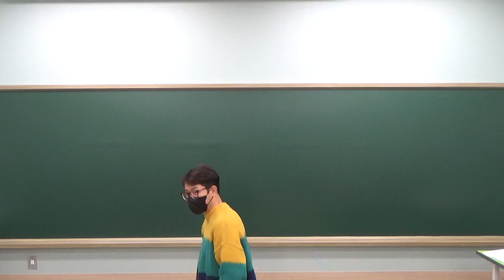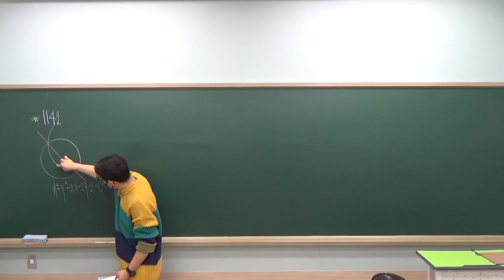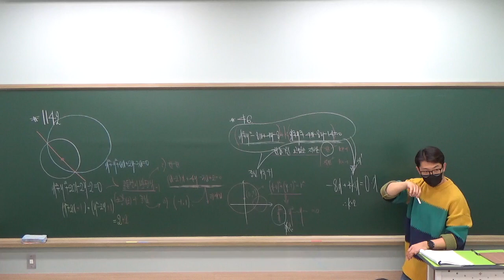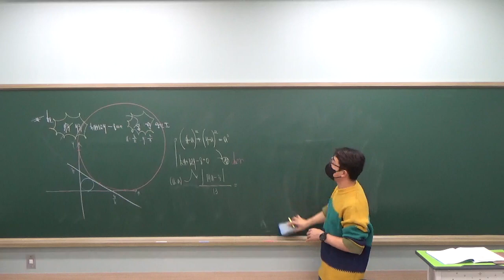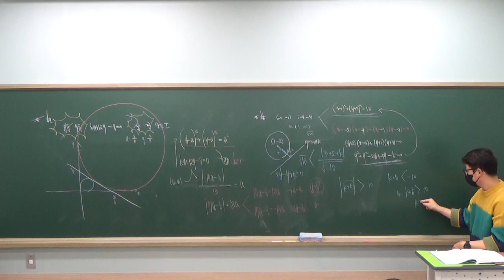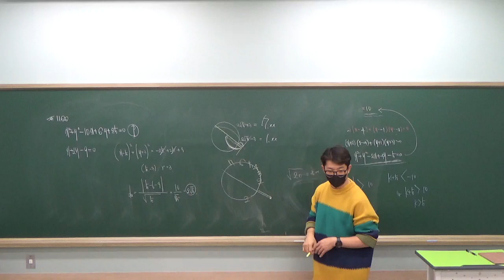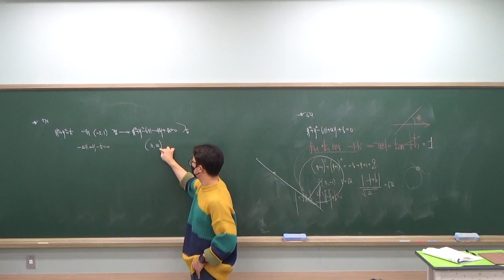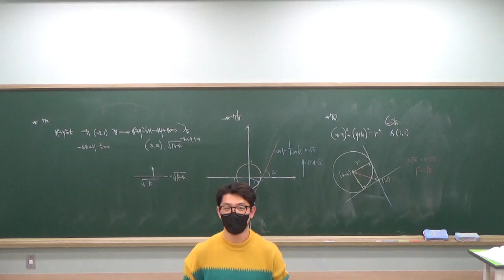2023 예비고1을 위한 수학(상)도형편 1224 원 03